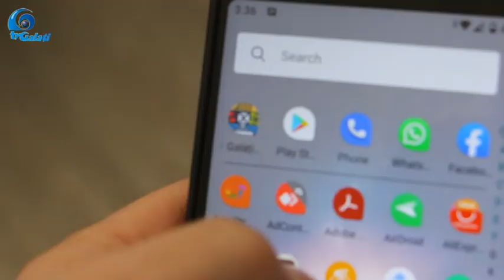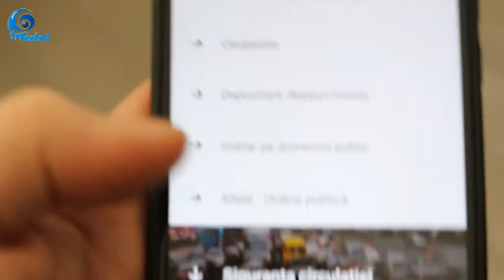EDITIE SPECIALA cu PETRICA HAHUI - dir. gen. Politia Locala Galati 14 04 2021